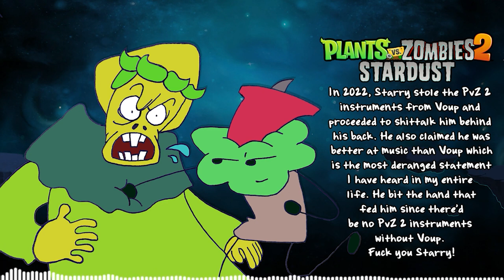Voup vs. Starry Battle (Removed Track) - Plants vs. Zombies 2 Stardust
I hate this soundfont but Starry's musical genius knows no bounds so here we are.
Composer: Dieter Bohlen my beloved
Genre: Deranged Music
Platform: None, this mod sucks

Found in the "Unused Bullshits" folder inside the mod's Google Drive. It's rumoured to have been removed because Voup won.